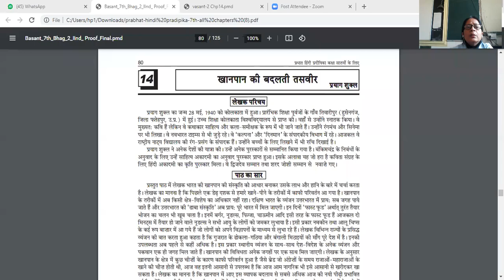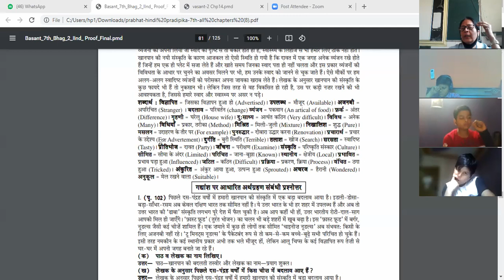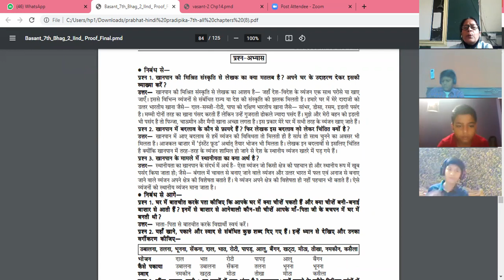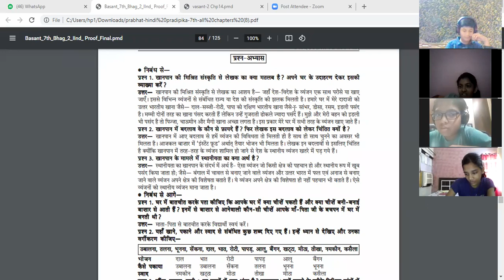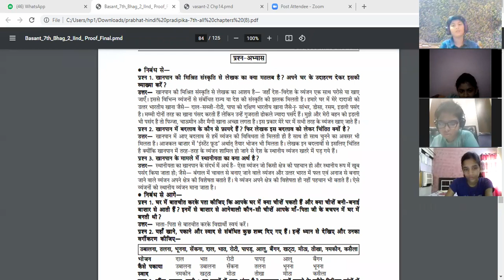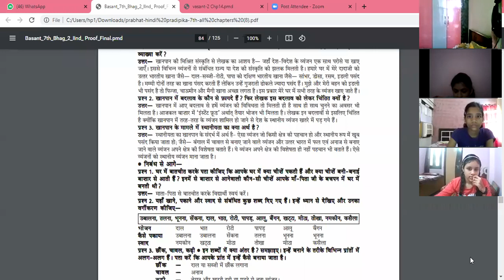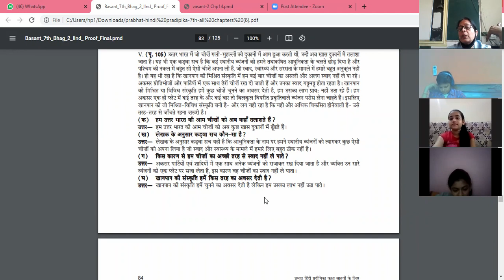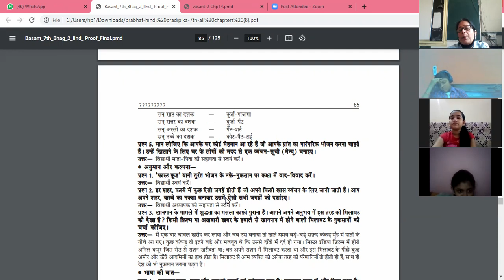hindi_ class 7_ vasant _ch 14_ khanpan ki badalati tasvir_ part 2_date 28 oct 21